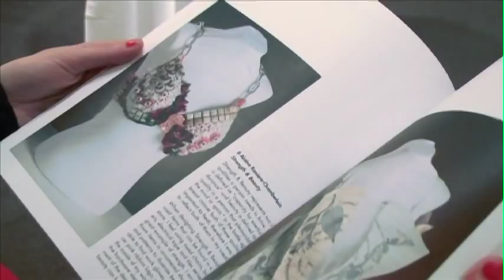The Art of the Bra Gets Extra Support at Creative Cups 2013 Exhibition - Adelphi University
Meet artists who are using bras to support a different cause.

Featured Interviews: Gayle Insler, Provost, Adelphi University; Hillary Rutter, Director, Adelphi Statewide Breast Cancer Hotline; Danielle Blum, Participant; Joan Leondis, Volunteer, Adelphi Statewide Breast Cancer Hotline; Courtney Weida and Christopher Saucedo, Professors, Adelphi University; Kevin Ciminelli, Participant; Samantha Mendez, Student, Adelphi University